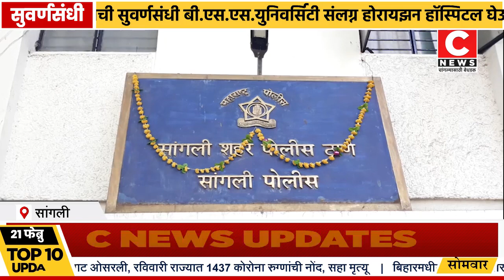सांगलीत पत्रकारनगर मध्ये घरफोडीसी न्यूज